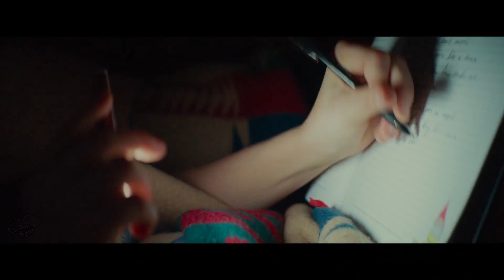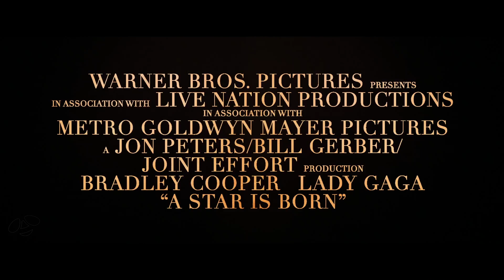A Star is Born Trailer (2018) Lady Gaga, Bradley Cooper Musical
A Star is Born Trailer - 2018 Musical starring Lady Gaga, Bradley Cooper and Sam Elliott

About A Star is Born:
A movie star helps a young singer and actress find fame, even as age and alcoholism send his own career into a downward spiral.